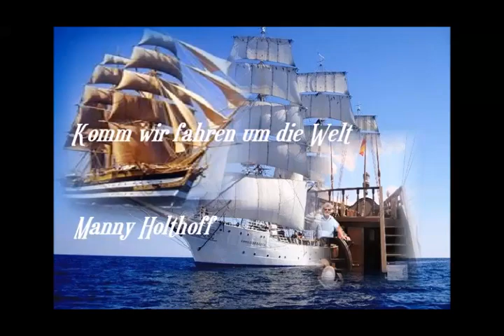Komm wir fahren um die Welt